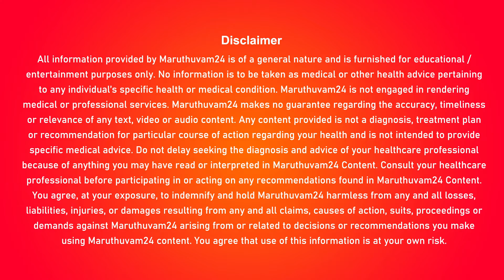Oxygen increasing foods in Tamil, ஆக்சிஜன் அதிகரிக்க, How to increase oxygen level